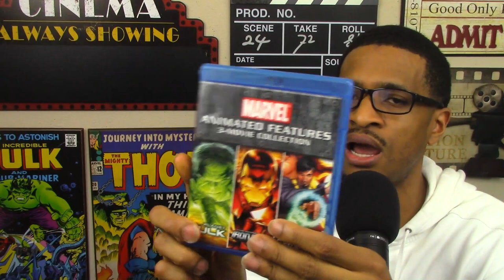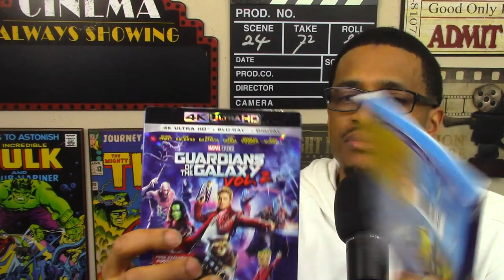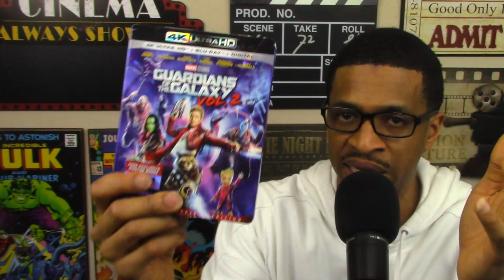Thor Ragnarok MOVIE REVIEW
My name is Brandon K Avery, and here's my Thor Ragnarok MOVIE REVIEW.

*Any and all footage via Marvel Entertainment, Marvel Studios, Walt Disney Pictures, Walt Disney Studios Motion Pictures.